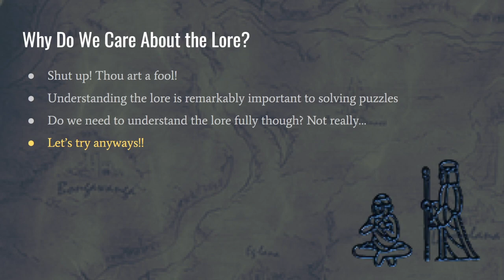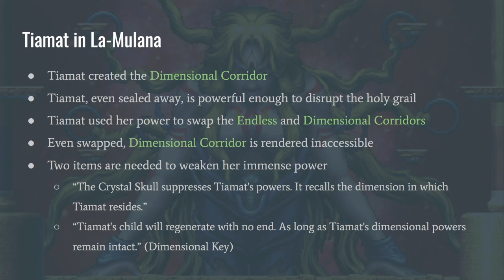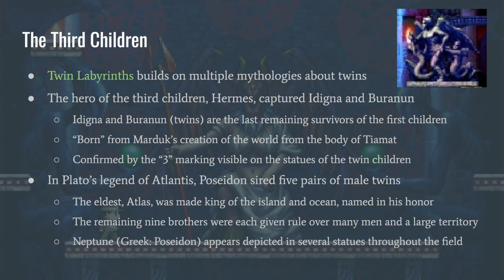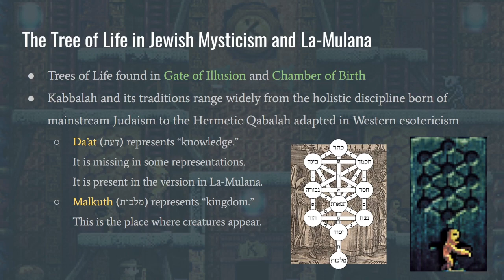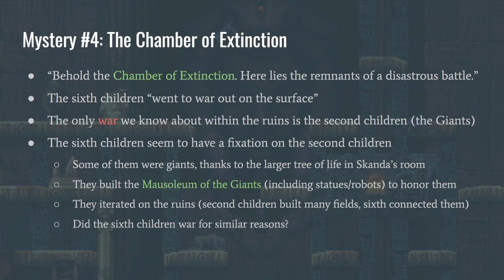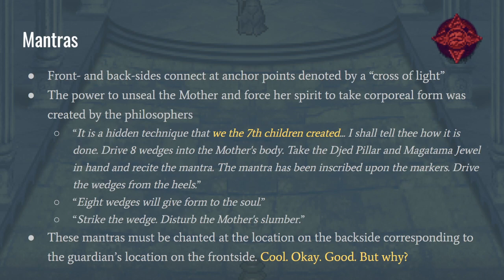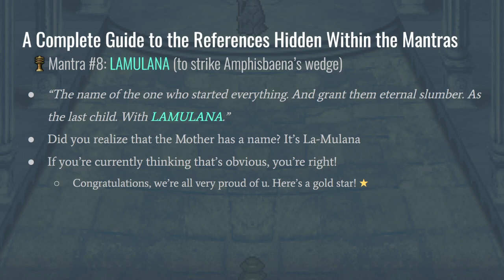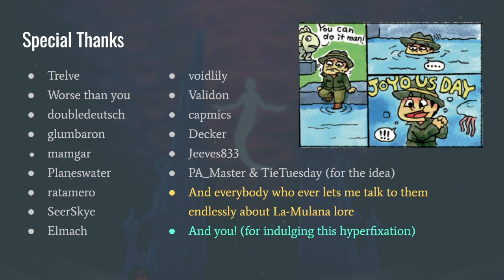The Complete and Unabridged Lore of La-Mulana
00:00 - Intro
16:16 - First Children
31:05 - Second Children
44:02 - Third Children
55:56 - Fourth Children
1:04:18 - Fifth Children
1:21:18 - Sixth Children
1:53:02 - Seventh Children
2:04:27 - Mantras
2:29:24 - History Mural
2:37:02 - Eighth Children
2:54:27 - Thank You!